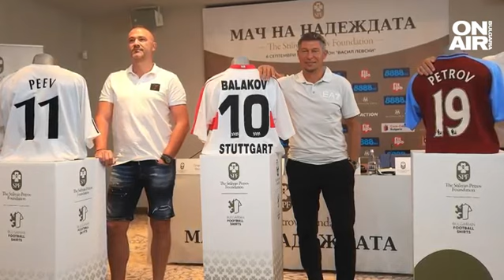Петър Хубчев страда от коварна болест! Няма да участва в "Мача на надеждата"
Една от легендите на българския футбол - Петър Хубчев, се бори с тежко онкологично заболяване. Това съобщи бившият капитан на националния отбор по футбол Стилиян Петров на пресконференция преди "Мача на надеждата". Приходите от срещата на националния стадион "Васил Левски" ще бъдат дарени за лечение на онкоболни в България. На събитието в хотел "Милениум" присъстваха още бившите национали Георги Пеев, Красимир Балъков и Христо Янев.

"На мача в петата минута ще бъде отдадена подкрепа за Петър Хубчев, мачът ще бъде спрян. Един треньор, който се бори със същата болест, един от големите №5 в българския футбол. Призовавам в следващия кръг в първенството във всички мачове да бъде оказана подкрепа за Петър Хубчев. Трябваше да участва в мача, но за съжаление няма да може. Повече за това ще оставя на Петьо Хубчев. Когато му дойде времето, ще говори пред вас. Петър Хубчев се нуждае от тази подкрепа, той идваше при мен в болницата. Позитивност и вяра дават шанс да преминеш през всички тези препятствия", каза Стенли.